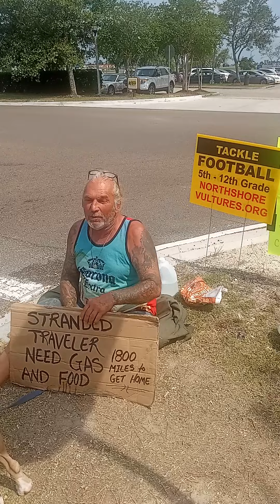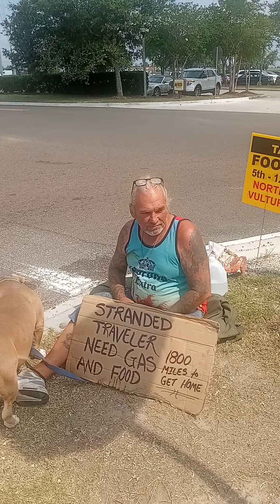A Traveling Man's Story Part 2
John is now getting his gas money to get to California. He's been a Traveling Man most of his life. Take Care and God Bless. JamespoTNT YouTube Changing Your Day Vlogging Away. 😊